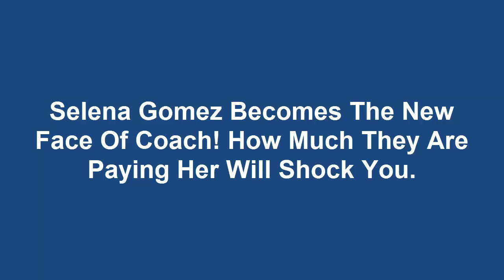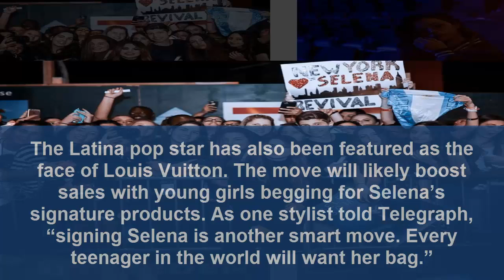Selena Gomez Becomes The New Face Of Coach! How Much They Are Paying Her Will Shock You.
Selena Gomez is one of the most recognized and well-known starts of her generation. The 24-year-old pop singer, who got her start on Disney’s Wizards of Waverly Place, way back in 2007. Her career has continued to grow, especially with the recent announcement that she has been chosen as the face of designer Coach.